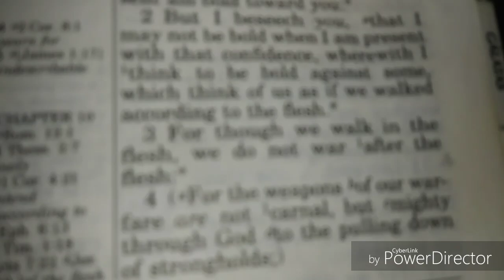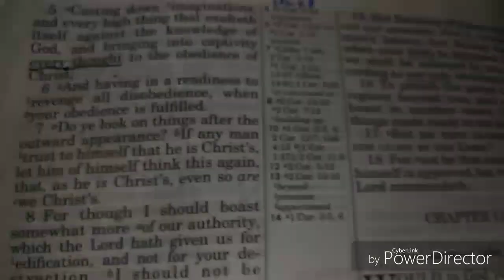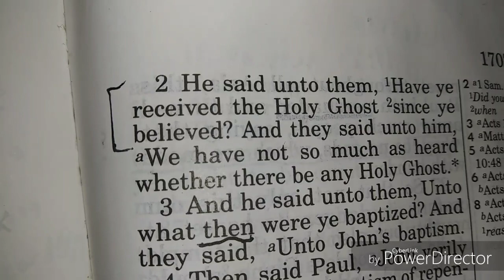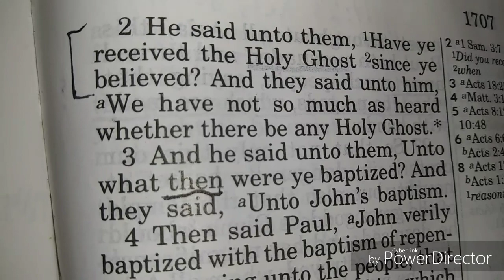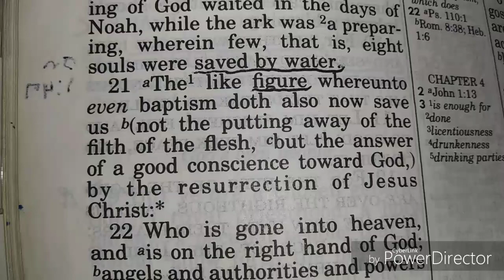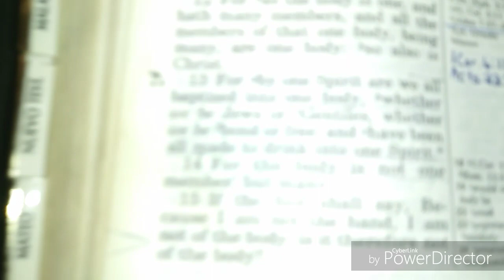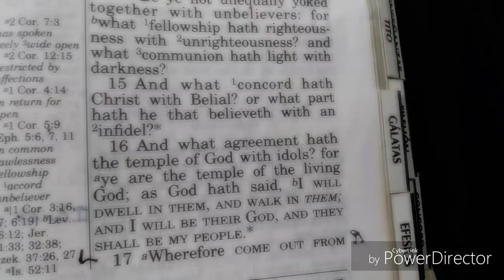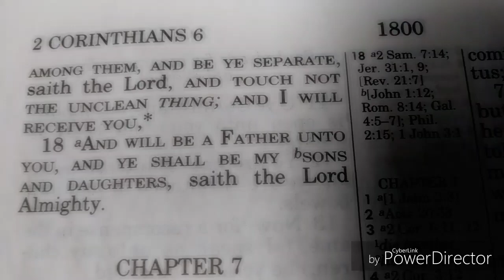The Deep Thoughts of God Pt II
If a baptist and catholic baptize each other will they be saved?

Does it matter who baptizes you for salvation?

Why were certain disciples baptized again in Acts.19:1-5?

Does baptism save 1Peter.3:21?

Does light and darkness have fellowship in 2 Cor6:14-17?

Are there Christian women in the bible baptizing?

How much Christians were in Acts 1 then hiw much added in Acts 2?

What does the bible say about Neh.13:13 on the Levites or Neh.7:5, 64 concerning Genealogy?

1Kings.18:24-40 Elijah and the prophets of God used the same type of bullock, but what happened?

Jeroboam tried to make feist days in Dan and Bethel with Golden calves, but was it accepted? 1Kings 12.